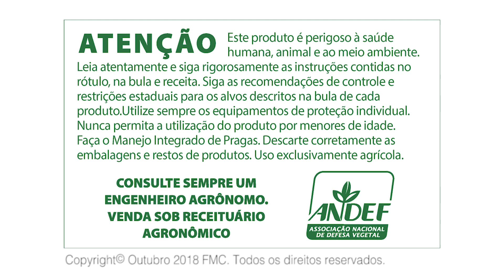GP Arroz - Episódio 16 - Olavo Predebom